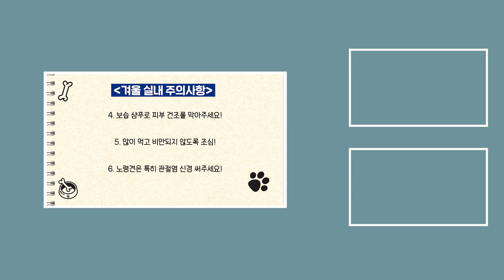추운 겨울, 실내에서 주의할 점은 무엇일까요? | 반려동물 겨울나기 최종화 | 설채현 행동학 수의사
추운 겨울, 우리 강아지들을 위해 실내에서는 어떤 점을 주의해야 할까요? 🥶
강아지들을 위한 실내 온도는 몇 도가 적당할까요?

강아지 겨울철 실내 주의사항,